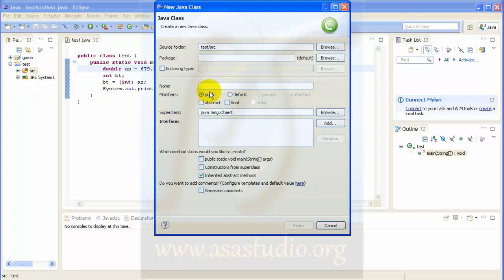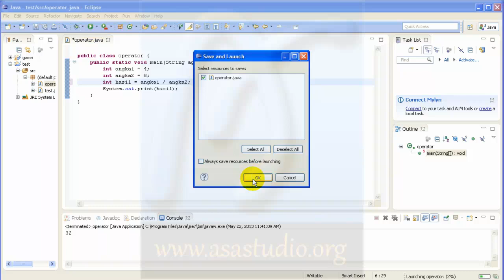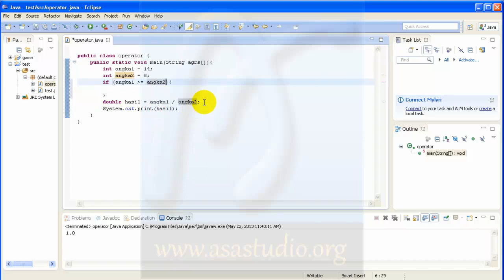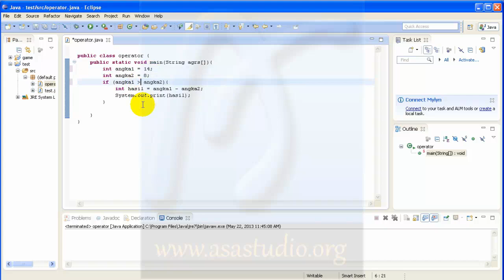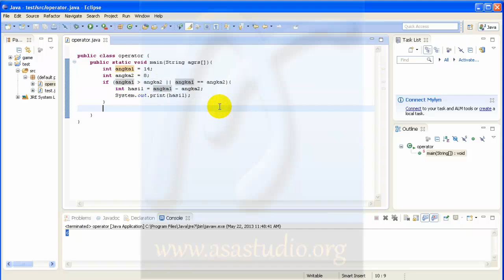Java Tutorial Dasar 09 - Operator - Praktis